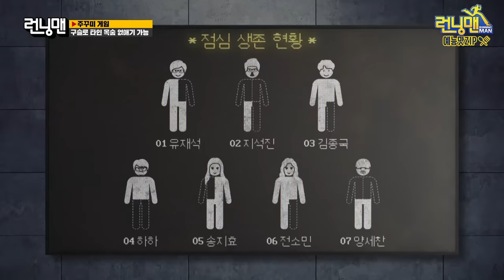런닝맨PPL3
런닝맨 PPL3 .zip 《런닝맨 / 예능맛ZIP / RunningMan 》

아니 어떻게 이런 맛이 나지? 천국의 맛이야!!